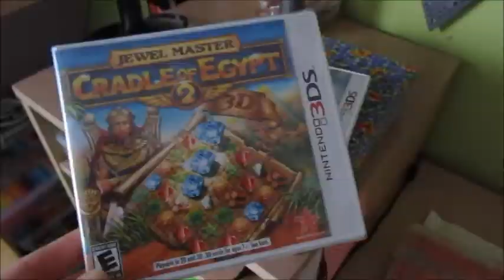DON'T PUNCH!! (Mar.8-Mar.14)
ADD ME ON IMVU: ParanormalMango

THEME SONG MADE BY BYSON (formerly Andy Star)!
Byson (formerly Andy Star) made the outro theme song for me :) check out his stuffs